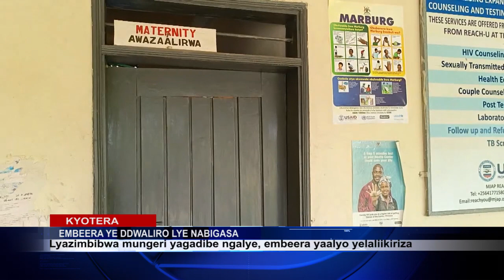ABE NABIGASA BAKAABA LWA MBEERA YA DDWALIRO